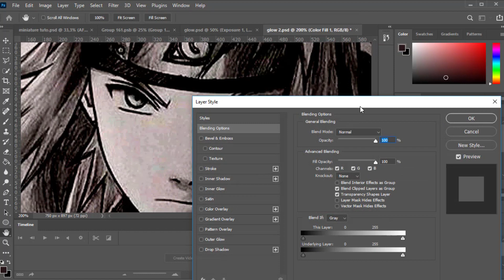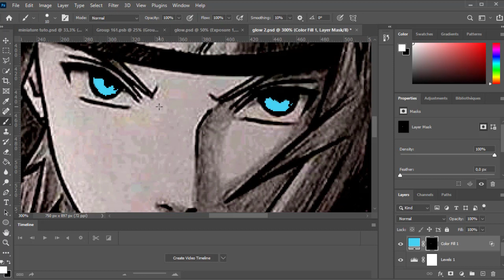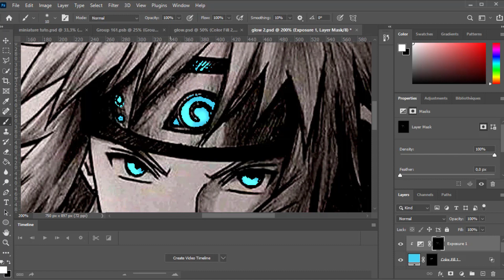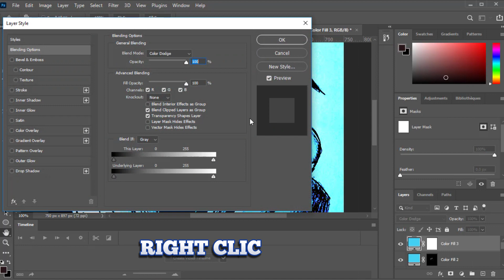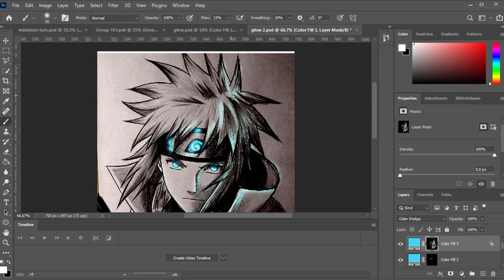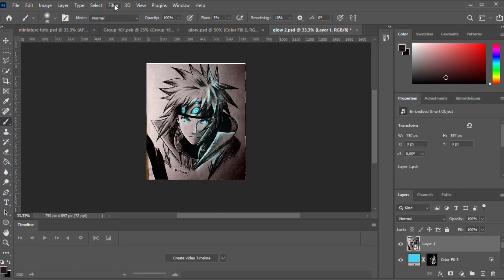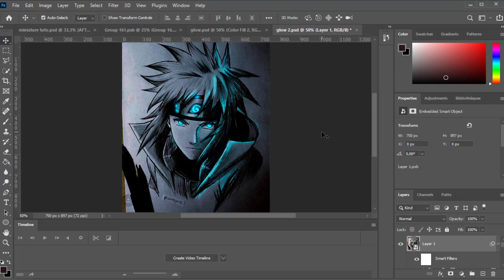Adding Glow Effect in Photoshop - Sketch Glow Effect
in this tutorial you will learn how to Adding Glow Effect in Photoshop